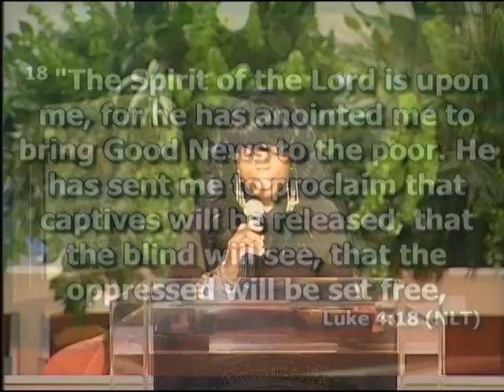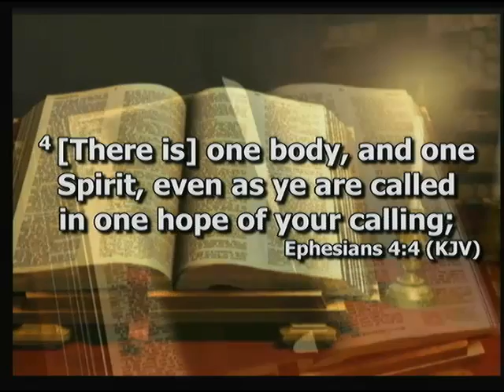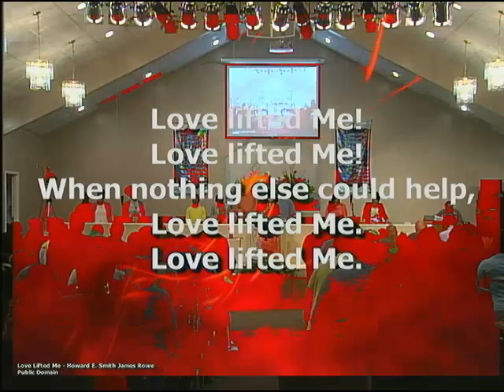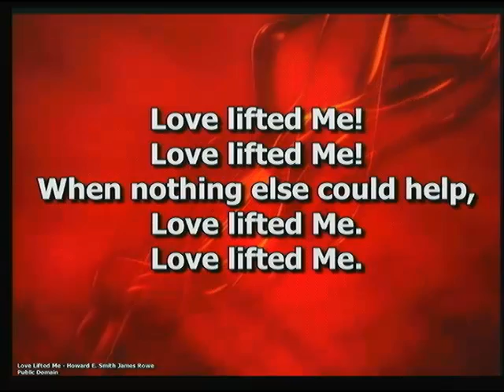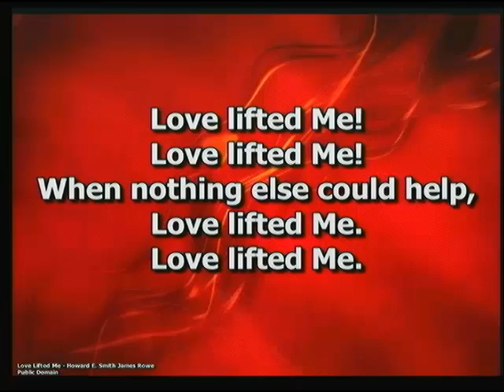Liberating the World through the Love of Christ